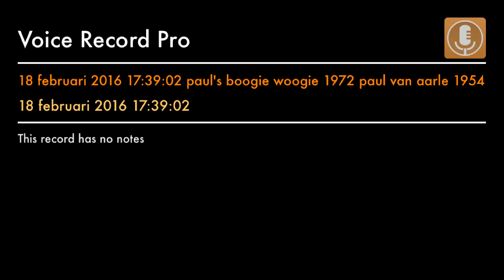18 februari 2016 17:39:02 paul's boogie woogie 1972 paul van aarle 1954 Yamaha